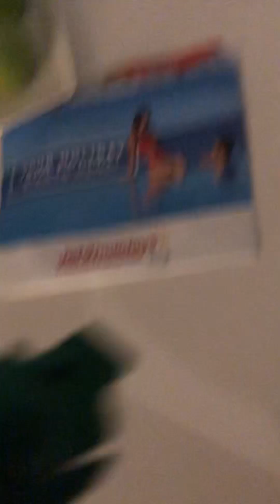2 November 2023